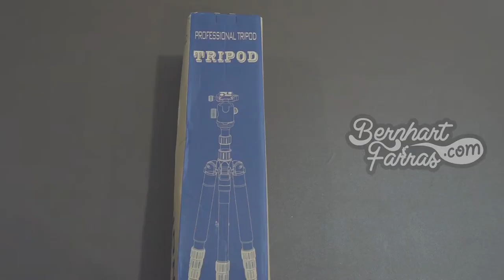Unboxing Tripod Monopod HORIZONTAL Multifungsi BEIKE QZSD-999H | Membuka Kotak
Unboxing Tripod Monopod HORIZONTAL Multifungsi BEIKE QZSD-999H

00:00 Opening
00:30 Membuka isi kotak
01:01 Tripod Monopod HORIZONTAL Multifungsi BEIKE QZSD-999H
04:18 Closing

10/1/2020 Unboxing CobaLakukanSekarang Indonesia Beike QZSD-999H